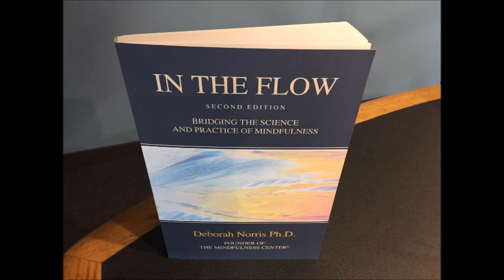Dealing with Stress Dr Deborah Norris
How to find your "Flow" and De-Stress